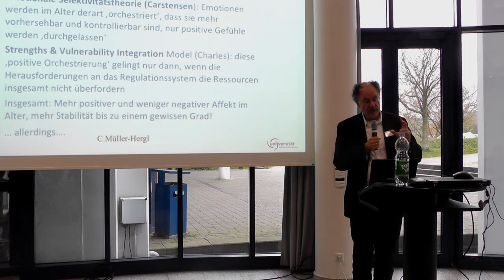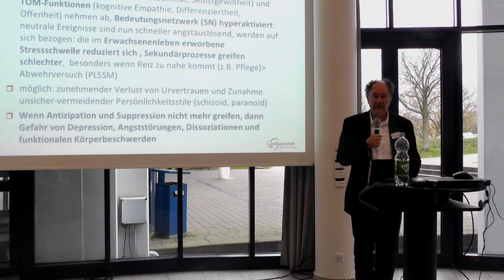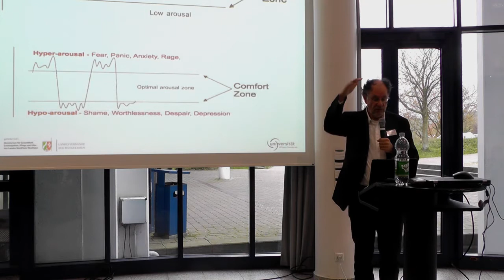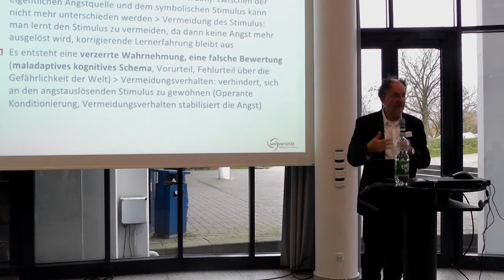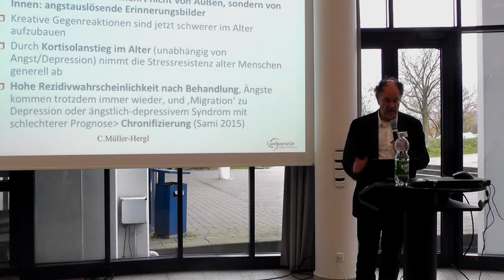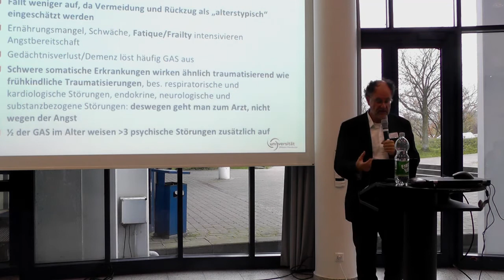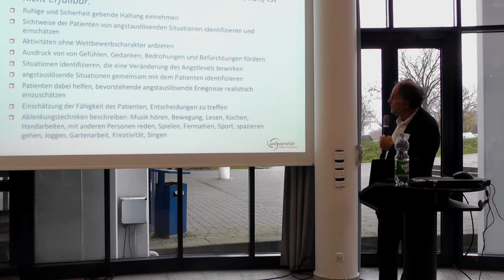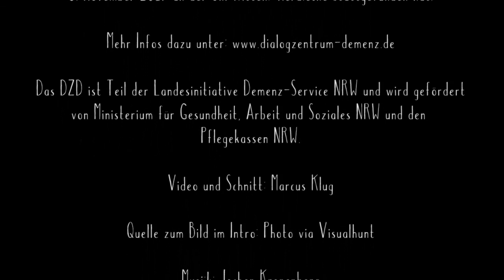Angst und Alter: Vortrag von Christian Müller Hergl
Zum fünften Mal veranstaltete das Dialog- und Transferzentrum Demenz (DZD) an der Universität Witten/Herdecke am 8. November 2017 den Newsletter-Day. Das Thema der Tagung: Angst und Demenz.

Zum Video: Der Vortrag "Angst und Alter" von dem Pflegewissenschaftler und Philosophen Christian Müller-Hergl (Mitarbeiter am DZD) bildete den wissenschaftlichen Auftakt zum Vormittagsprogramm der Fachtagung "Angst und Demenz".

Über das DZD: Zu den Schwerpunkten des Dialog- und Transferzentrum Demenz (DZD) gehört es, den Dialog zwischen Forschung und Praxis in der Versorgung Demenzerkrankter zu fördern. Das DZD wird seit 2005 von Ministerium für Arbeit, Gesundheit und Soziales NRW und den Pflegekassen NRW gefördert und ist Teil der Landesinitiative Demenz-Service NRW. Es ist am Department Pflegewissenschaft (Fakultät für Gesundheit) der Universität Witten/Herdecke angesiedelt.